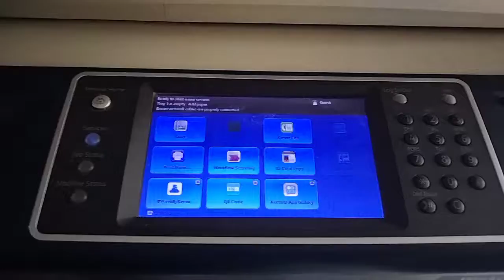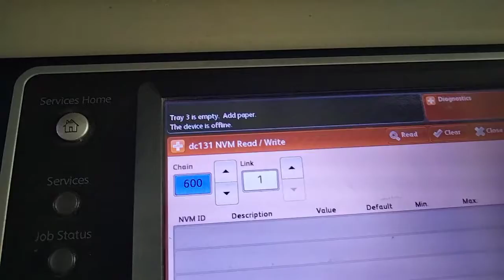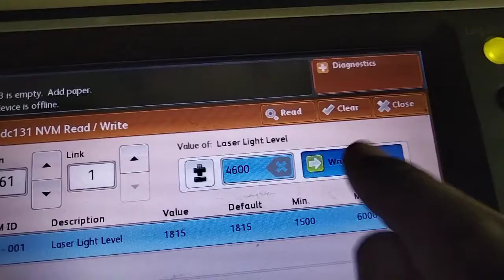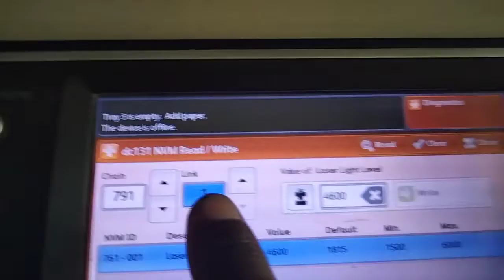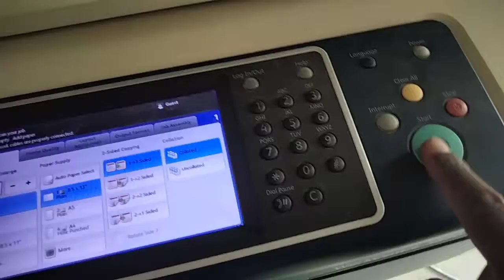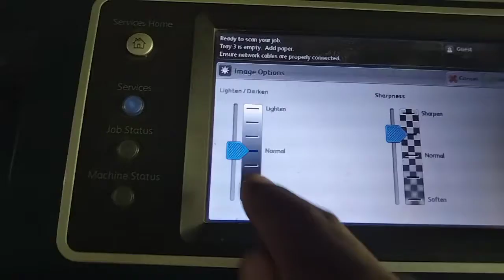how to get best shining print without ground lines with low quality drum on Xerox 5890.5875:5855:45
after only two settings in xerox 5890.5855 and get best shining result without ground lines,with poor quality drum